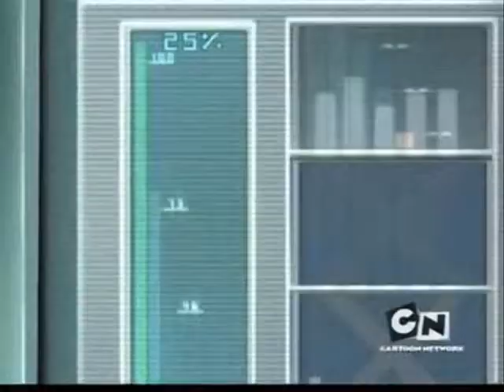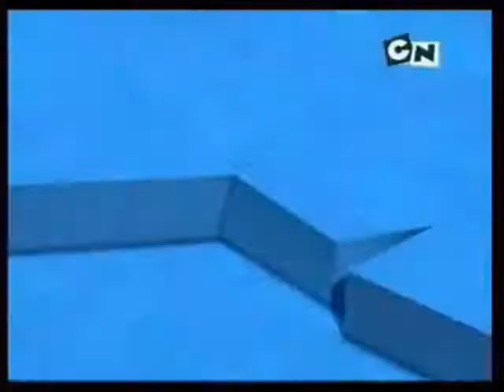Code Lyoko Fighting Dreamers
Code Lyoko is owned by Moonscoop
The song Fighting Dreamers is owned by Naruto (Sorry don't know company name)
This is a tribute to Code Lyoko and Naruto